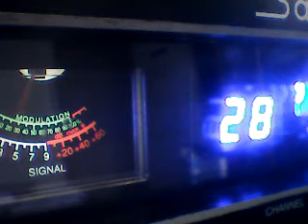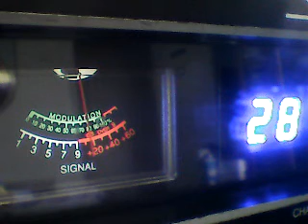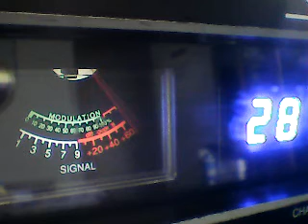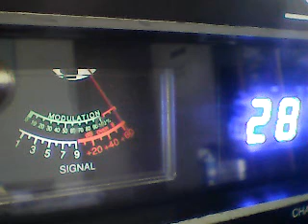CH 28 SUN AFTERNOON-1025 Co,808 Rockies,161 Detroit,131 Mustang Mohave,My Mudduck Song,requested,$$$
dx sun afternoon Mudduckin' in mississippi,8/14/22